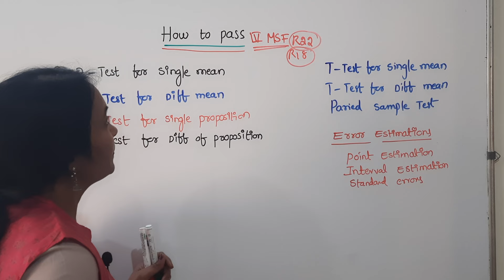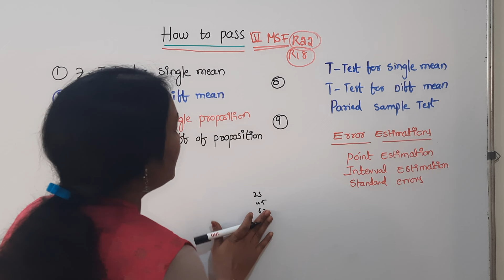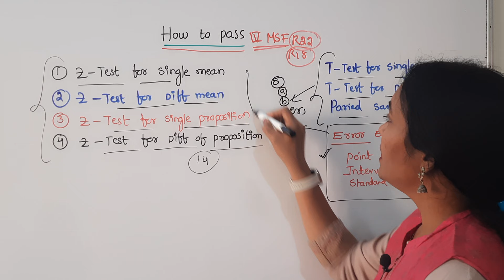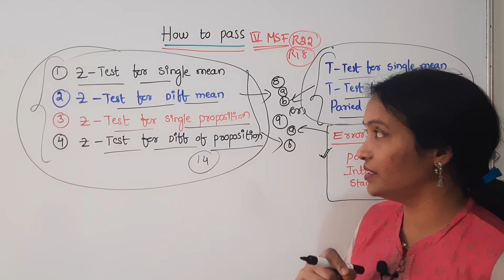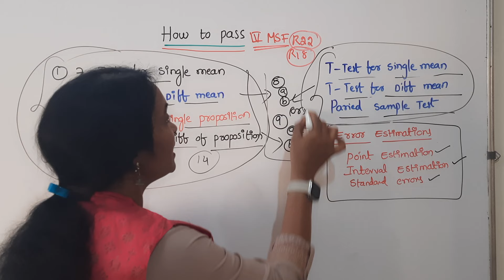How to Pass R18 MSF JNTUH || R18 MSF Most Important Questions || R18 MSF Damsure Questions